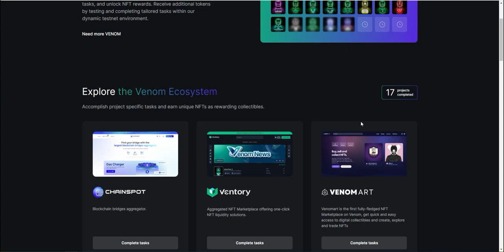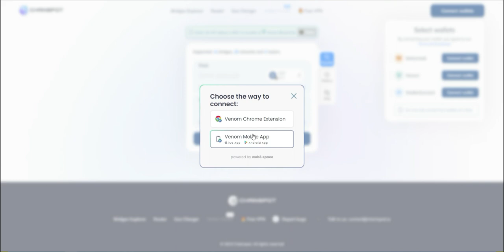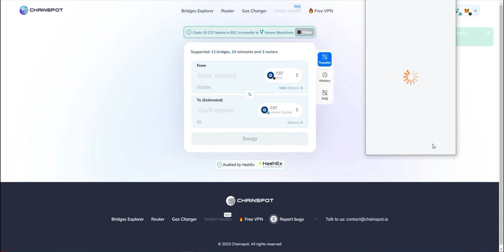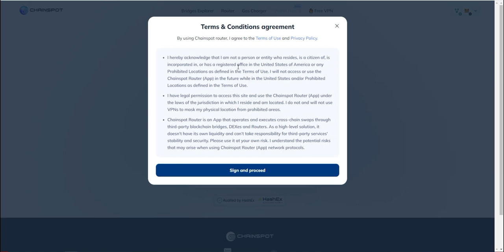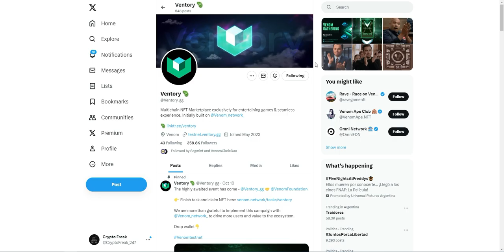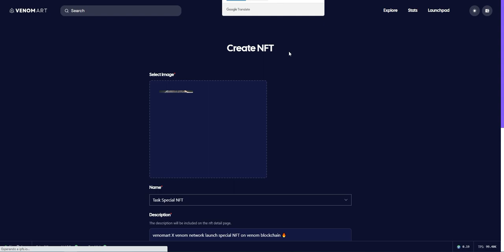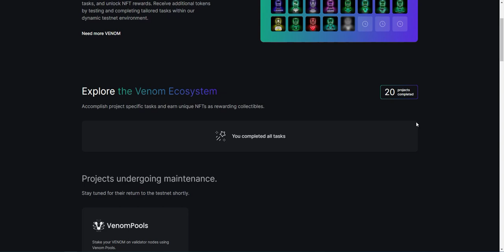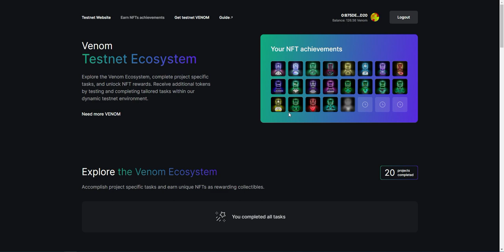✅ VENOM NETWORK | ULTIMAS TAREAS | AIRDROP 🔥🔥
En este video completaremos las nuevas tareas de Venom Network.